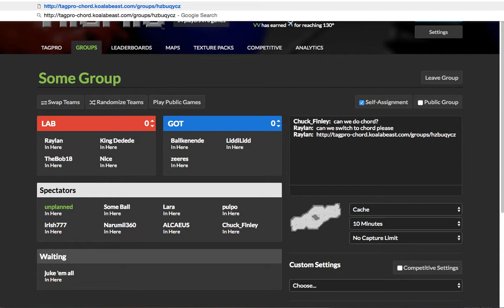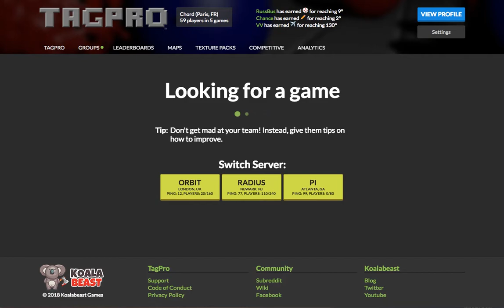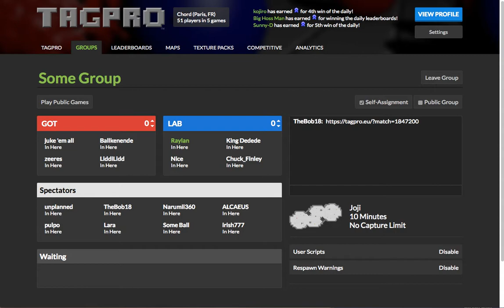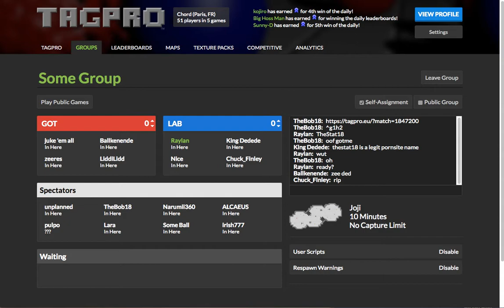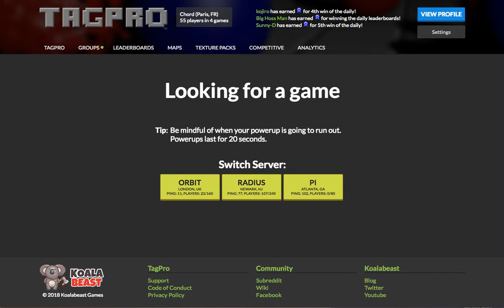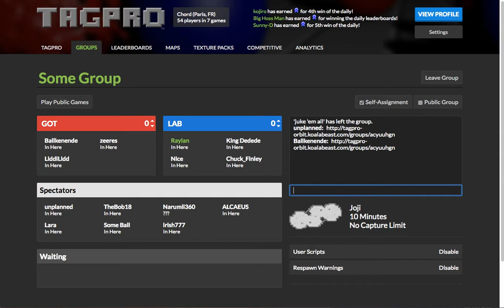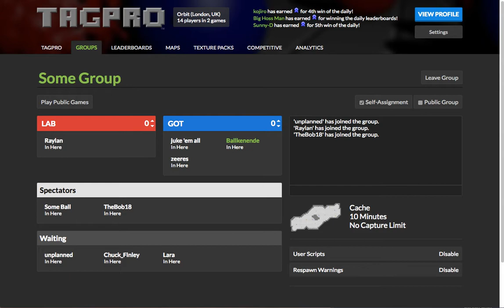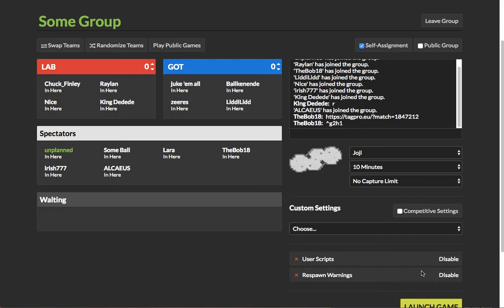eLTP S11 Week 6 Game of Throws vs Laghetti Bolognese